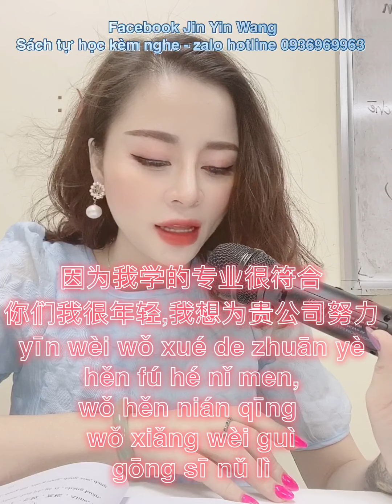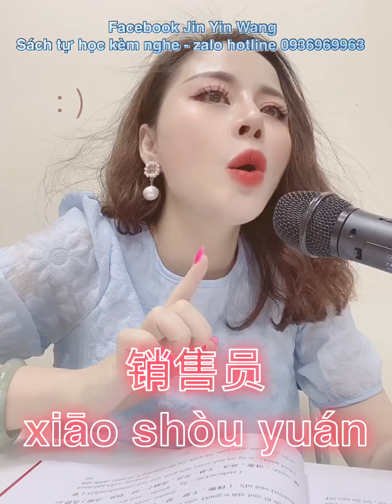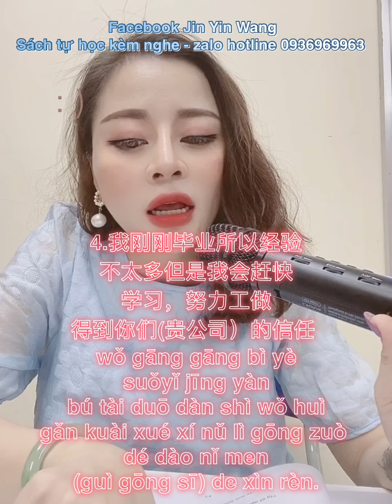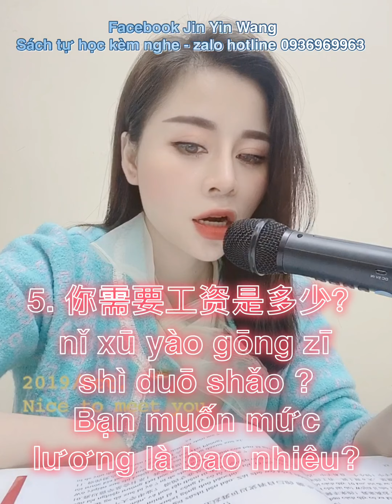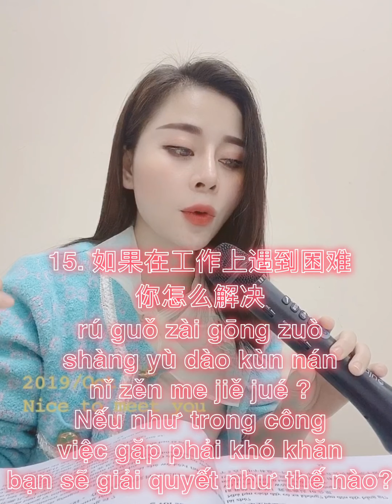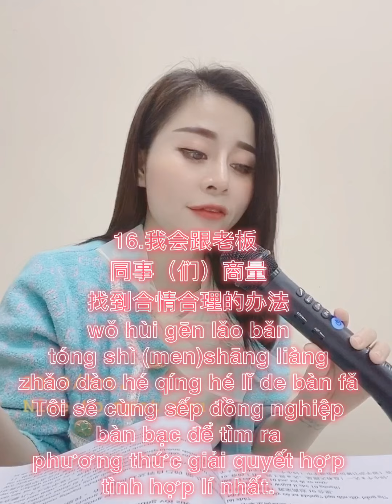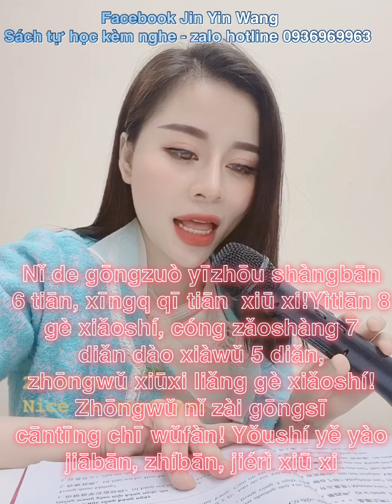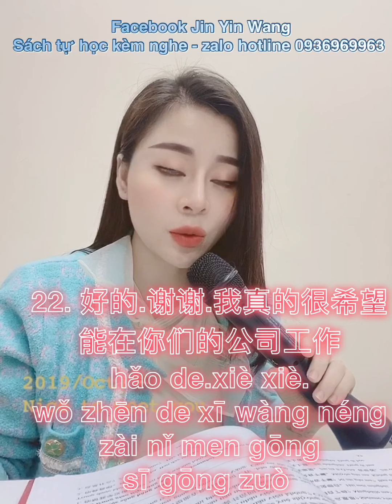Siêu hot. Sách tự học kèm nghe.Bài 18 : đi phỏng vấn.Cực kì hữu ích. Fb Jin Yin Wang.Zalo 0936969963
Siêu hot. Sách tự học kèm nghe.Bài 18 : đi phỏng vấn.Cực kì hữu ích.full video tại fb/youtubeJin Yin Wang. Mua sách học online tư vấn zalo 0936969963
Sách hay quá nè! Sách tự học kèm nghe. Học là phỏng vấn và đi làm văn phòng ngon! Giá đặc biệt 699k  + tặng kèm gói nghe online, bài giảng kèm sub, dễ hiểu dễ học, chỉ trong hôm nay thôi ah! Sách là 1/2 lượng từ vựng gói học online siêu vvip bên e.Tiết kiệm được 92% số tiền so với giá gói học online rồi đó. Sách dạy học thực tế như sống tại trung quốc.  2000 từ vựng thực tế, mẫu câu thường dùng, ngữ pháp, chia sẻ kinh nghiệm dạy mẹo viết chữ hán dễ nhớ,học bộ dễ dàng, dạy phát âm chuẩn tỉ mỉ, dạy đi làm văn phòng, buôn bán, làm du lịch, khách sạn, nhà hàng, phiên dịch, các ngành dịch vụ, đầy đủ các chủ đề kèm nghe và video full HD có vietsub. Sách có cả âm bồi cho người cần.  Hỗ trợ học viên hàng ngày.
Mại zô.
Các bạn nhớ vào Link album sách công khai để xem từ khoá của bài học, để nghe video bài giảng nha.
Link album